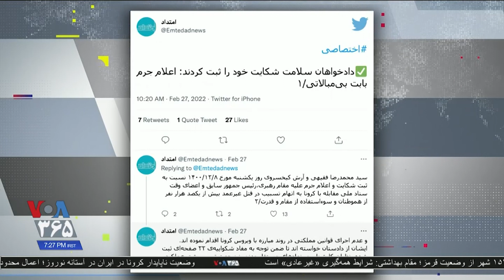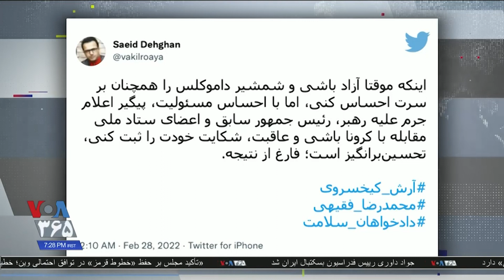ثبت شکایت از خامنه‌ای و روحانی به اتهام «قتل غیر عمد» هزاران ایرانی در دوران شیوع کرونا